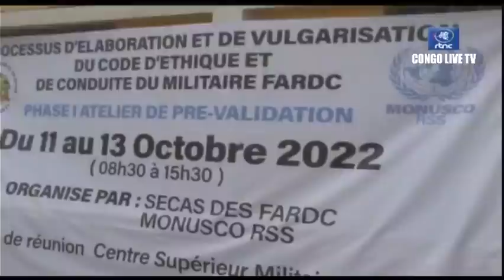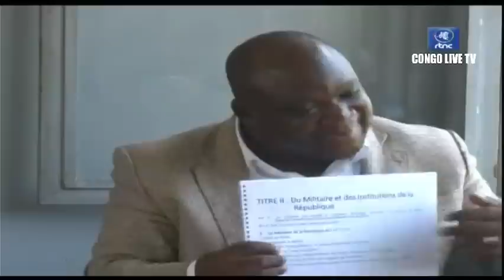🔴RDC: ÇA CHAUFFE A BUNAGANA, LA FUITE HISTORIQUE DE WILLY NGOMA & MAKENGA LES FARDC ATTAQUENT GRAVE